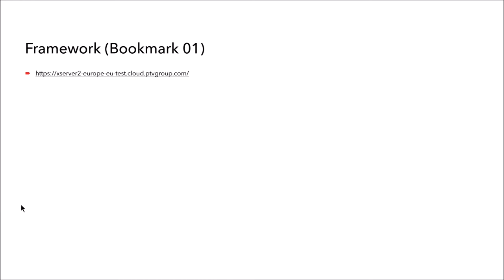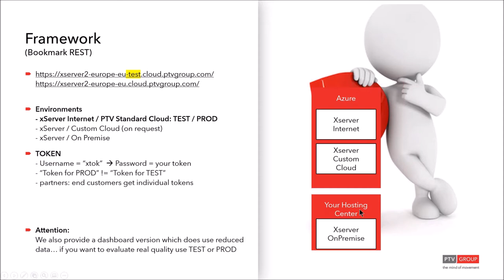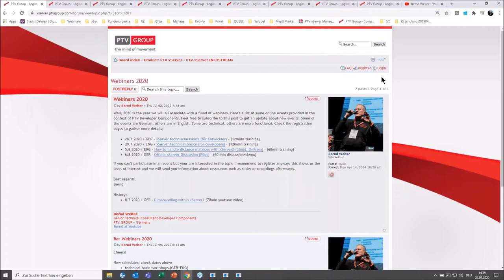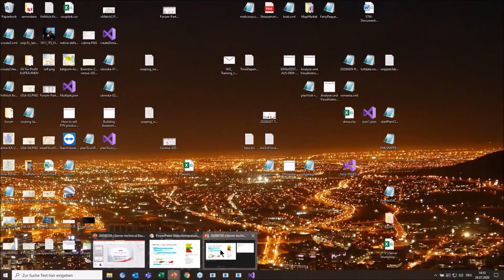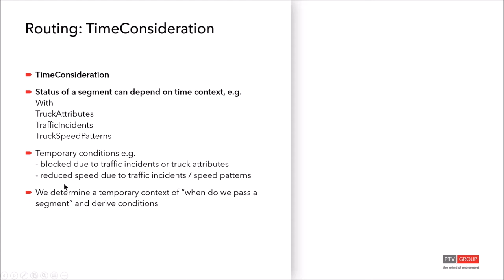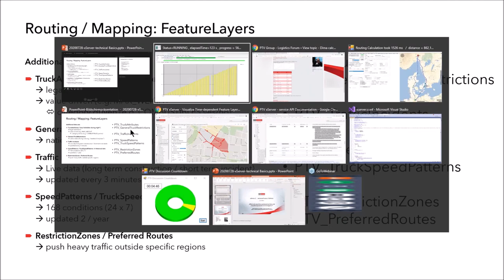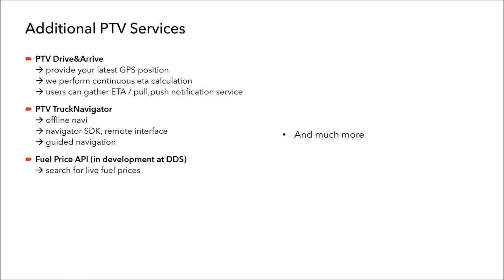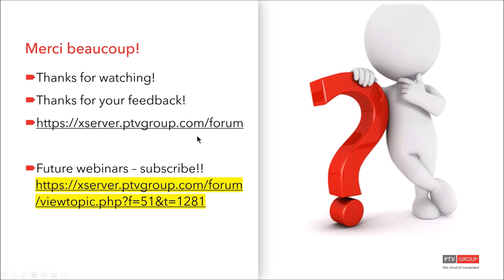20200729 xServer technical basics for developers (v2.19)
Pilot version of our technical basic training according to version 2.19 of our developer components aka PTV xServers
- Which information should you be aware of from scratch for an optimal start?
- Which protocols are supported? WHat are the differences between JSON, SOAP, REST and OPEN API? WHich client classes do we provide out of the box and where? How does authentication work?
- Which links shoud you be aware of

- Asynchron job protocol
- Profiles
- Routing
- Break- and restrules

Further services / products
- PTV Drive&Arrive, PTV Navigator, Fuel Price API, Professional Services

And more